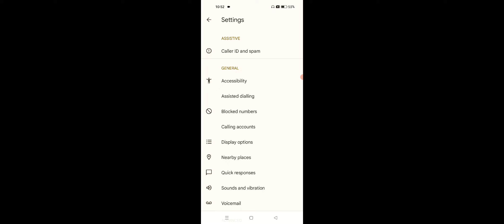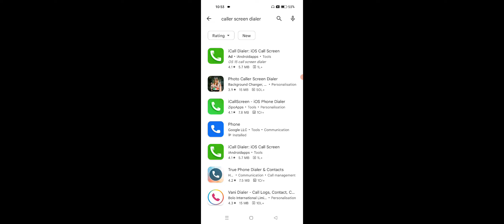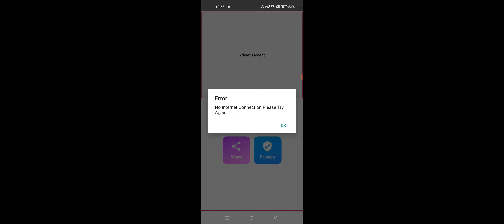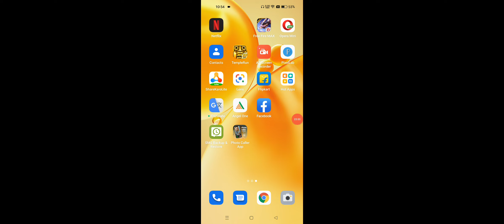OPPO Phone How To Change Caller Screen 2022 | Caller Screen Change Kaise Kare OPPO Mobile